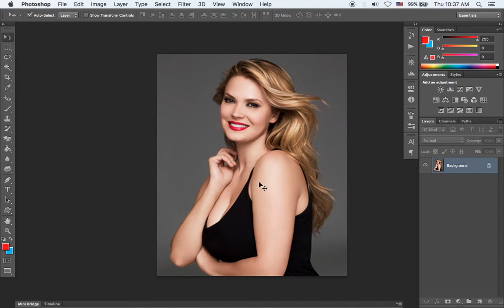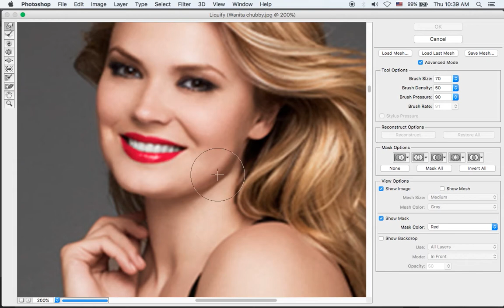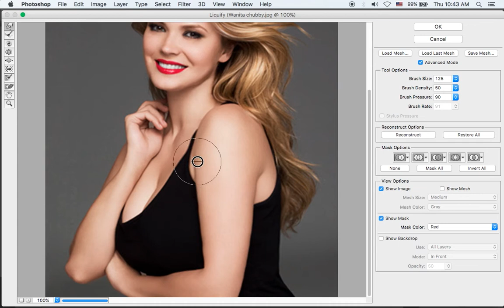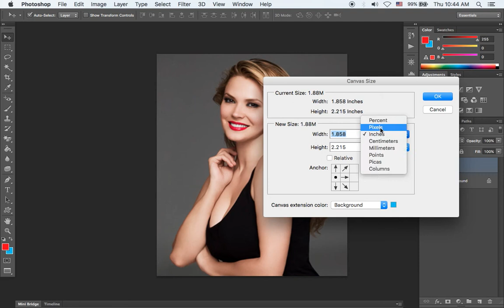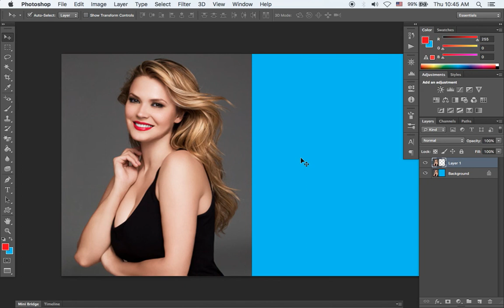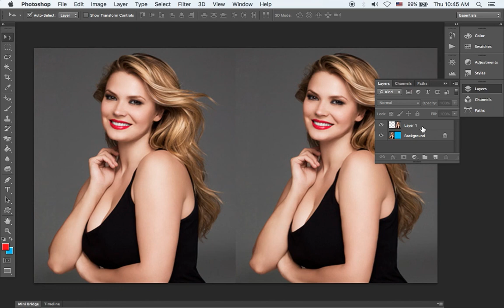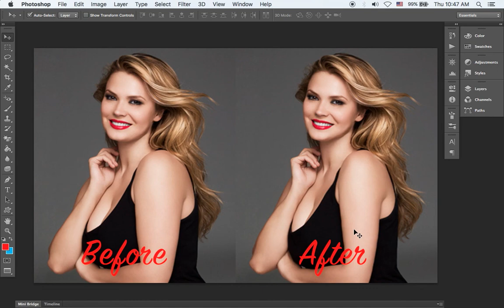Tutorial Mengubah Bentuk Tubuh Menggunakan Tool Liquify di Photoshop.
Video ini menjelaskan cara mengubah bentuk tubuh menggunakan tool Liquify.